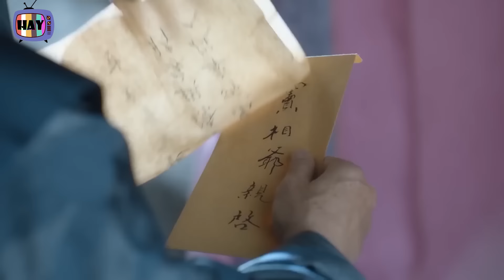SONG UYÊN TÁI XUẤT tập 09 - Phim kiếm hiệp ngôn tình võ thuật Trung Quốc [Thuyết Minh]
TV Hay | SONG UYÊN TÁI XUẤT tập 09 | Phim kiếm hiệp ngôn tình võ thuật Trung Quốc [Thuyết Minh]
Bản quyền thương mại được cấp phép bởi: Media Culture Company